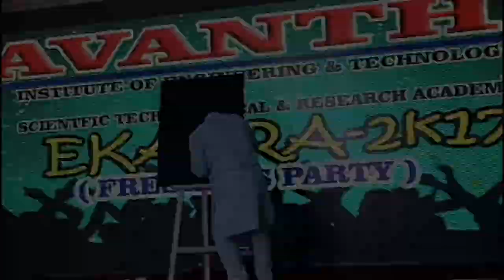Glue Glitter Art| A. P. J. Abdul Kalam Sir| Speed Painting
Glue Glitter Art Of Missile Man Of INDIA Dr.A P J Abdul Kalam Sir By Rahul Reddy Vaddepally.